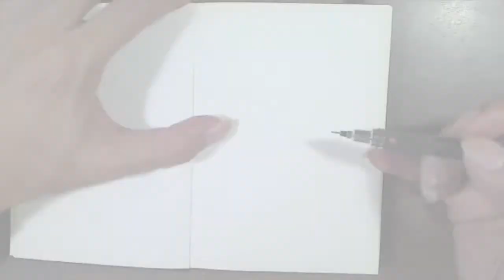How I Draw Ep. 20 - Skuld of Ah! My Goddess